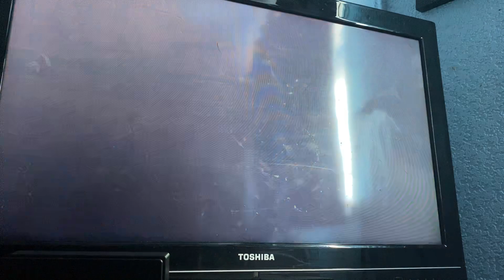Let’s Play Toy Story 3! (Part 5)